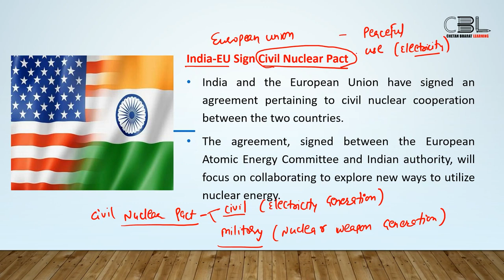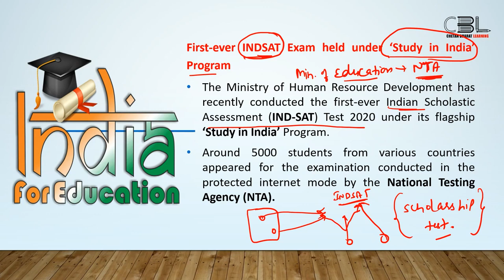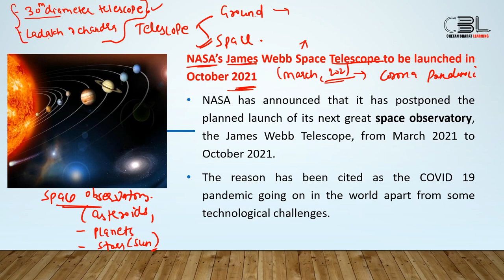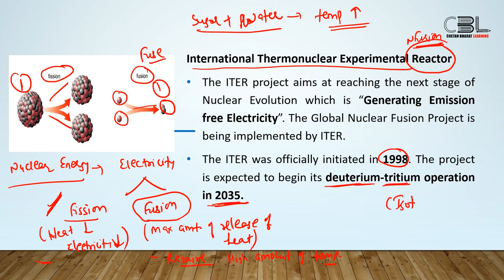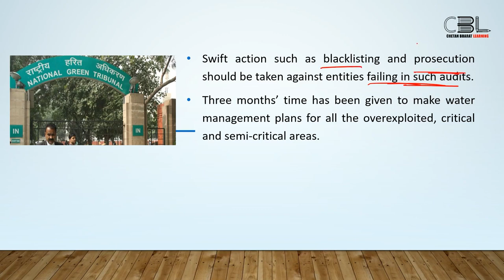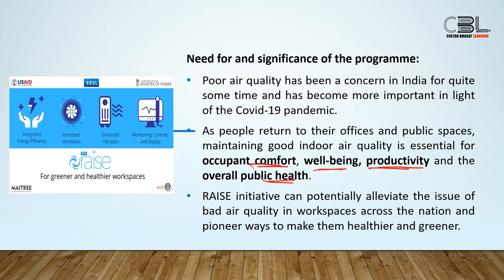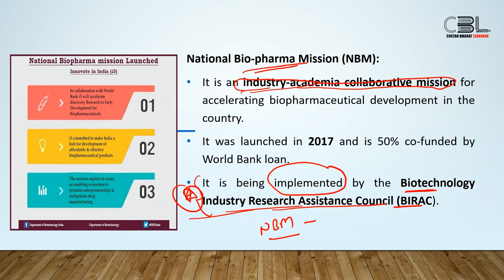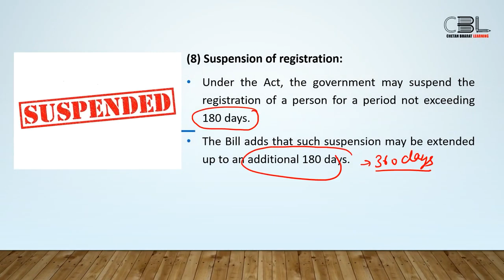July 2020 (Part-2) | Current Affairs of National & International Importance